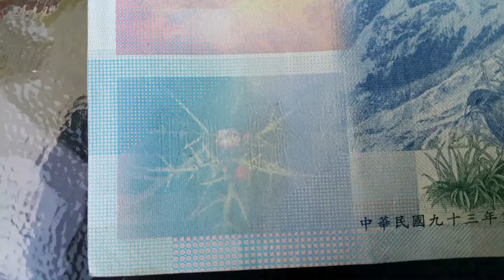2017瑞里 紫藤花季